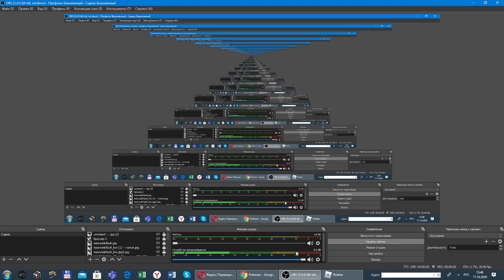Поездка на футбол в крутой карте Robloxian Automatic Subway 2 (RAS2) по Suburban line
🔴Описание видео🔴:
✔️Хей, привет бро! Приветствую тебя на моём канале! В этом видео ты увидишь поездку на футбол в крутой карте: Robloxian Automatic Subway 2 (RAS2) в игре ROBLOX.✔️